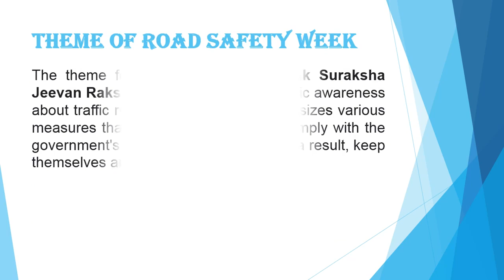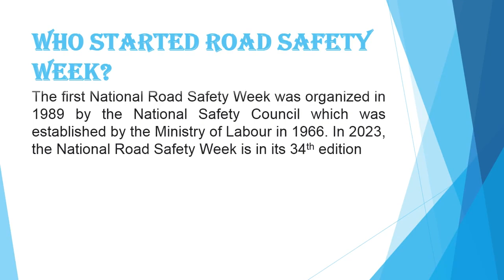Road Safety Week||Road Safety Week presentation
In this video,You can know about the Road Safety week .This video is about the Road Safety week Presentation. And it will help to  your education.